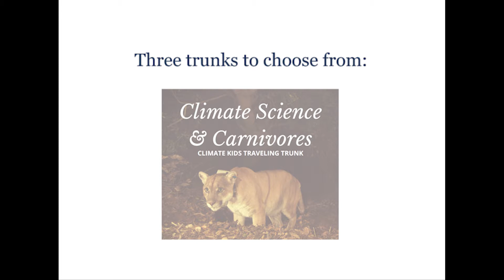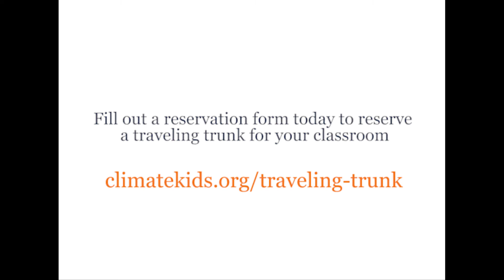Climate Kids Traveling Trunks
Bring fun and interactive activities to your classroom by checking out one of our new Climate Kids Traveling Trunks!

​​​​​​​​Climate Kids Traveling Trunks provide all the resources you need to teach climate science in the classroom. Each trunk includes background information, lesson plans, powerpoints, activities, and materials to increase climate literacy for K-8 youth. Our three trunks feature interactive and hands on science, storytelling and art curriculum aligned to NGSS.